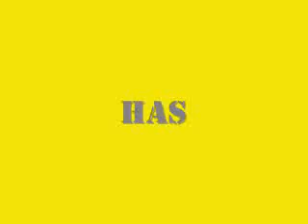Nature's Fury Opening Theme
My second attempt at an opening theme for my fanfic Nature's Fury. (c) Fury Incorporated.